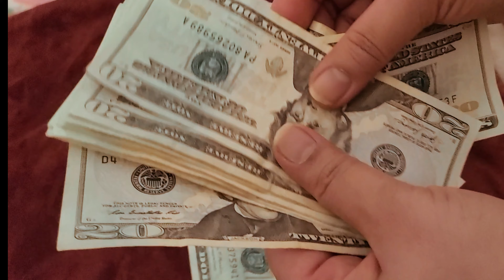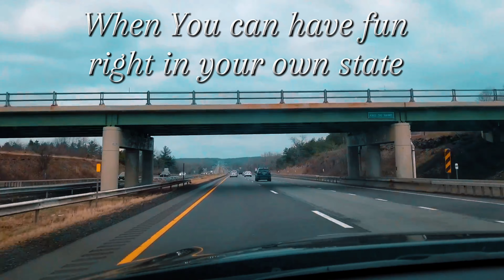BPA | Digital Media Production 2023-2024 1st place at Regionals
I created a short 2:00 minute promotional video about visiting local area attractions instead of
traveling out of state. Showcasing the fact that. you can have fun in your your own own regions without the expense
of traveling out of state.

BPA= Business Professionals of America
(competitive event)